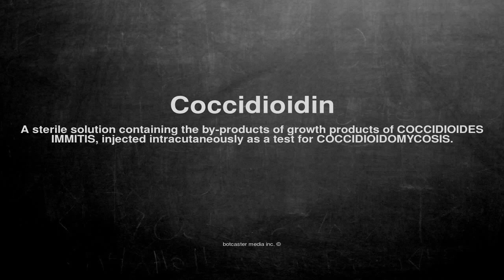Medical vocabulary: What does Coccidioidin mean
What does Coccidioidin mean in English?